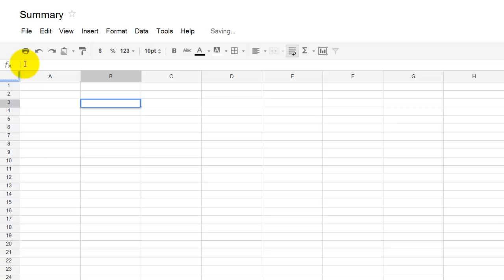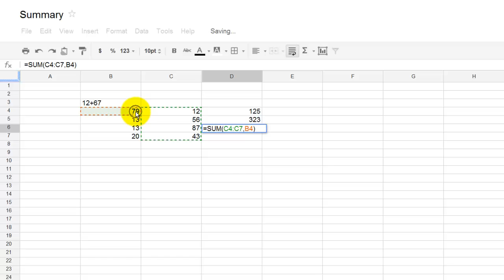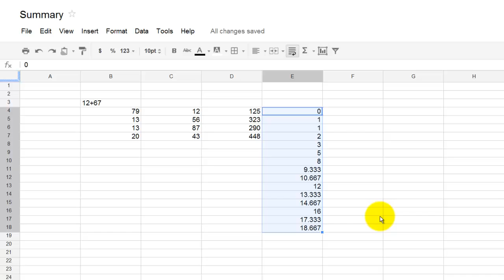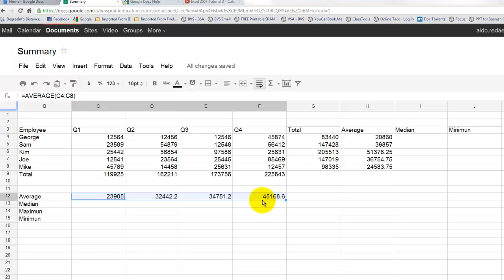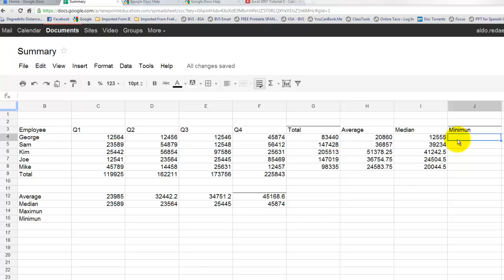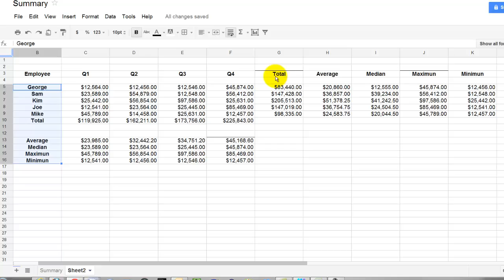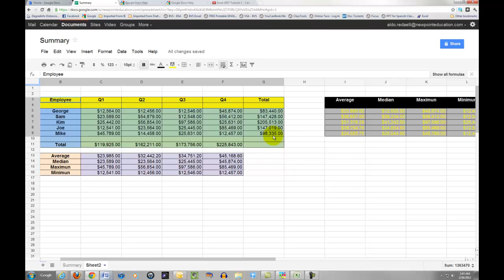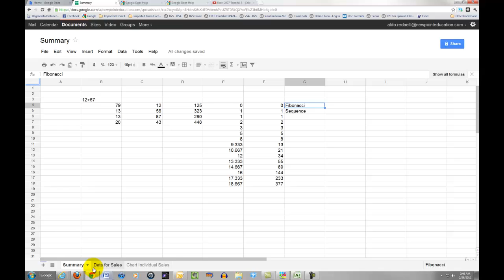Google Docs - Spreadsheet - Summary of Formulas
SUM, MAX, MIN, MEAN, AVERAGE